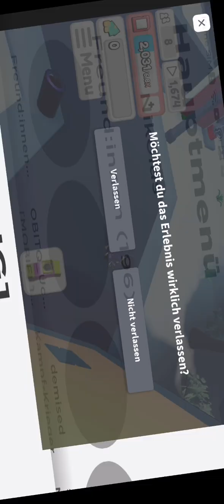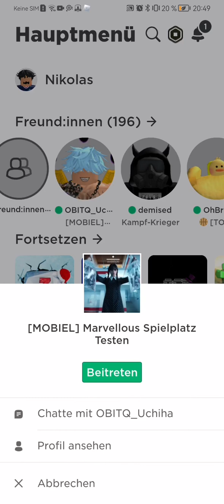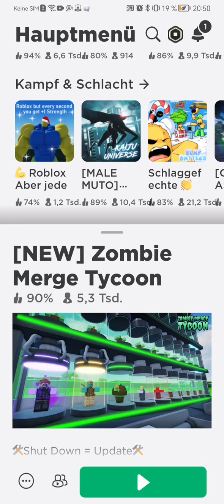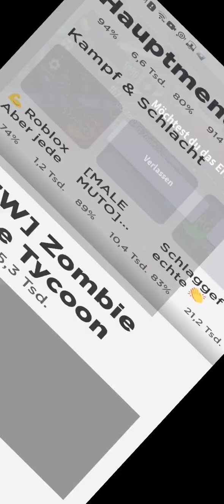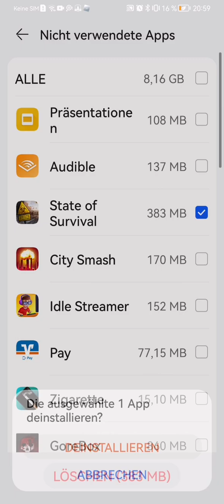11. Dezember 2022